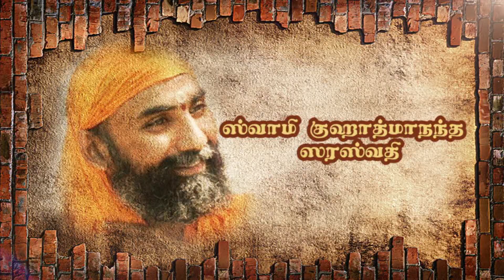பகவத் கீதை ஸ்வாமீ குஹாத்மாநந்த ஸரஸ்வதி –பகுதி 147 ஸ்லோகம் 23 பகுதி 1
12 ராசிகளுக்கான பலன்கள்  12 ராசிகளுக்கான சனிபெயர்ச்சி பலன்கள் 2020 மேஷம் ரிஷபம்   மிதுனம் கடகம்  சிம்மம் கன்னி துலாம் விருச்சிகம் தனுசு, மகரம் கும்பம் Sani peyarchi 2020-21 for Aries Taurus Gemini Cancer Leo Virgo Libra Scorpio  Saggitarius  Capricorn   Aquarius  Pisces
குரு பெயர்ச்சி பலன்கள் 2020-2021  மேஷம் ரிஷபம்   மிதுனம் கடகம்  சிம்மம் கன்னி துலாம் விருச்சிகம் தனுசு, மகரம் கும்பம்
Guru  peyarchi 2020-21 for Aries Taurus Gemini Cancer Leo Virgo Libra Scorpio  Saggitarius  Capricorn   Aquarius  Pisces ராகு கேது பெயர்ச்சி 2020 மேஷம் ரிஷபம்   மிதுனம் கடகம்  சிம்மம் கன்னி துலாம் விருச்சிகம் தனுசு, மகரம் கும்பம் rahu ketu peyarchi peyarchi 2020-21 for Aries Taurus Gemini Cancer Leo Virgo Libra Scorpio  Saggitarius  Capricorn   Aquarius  Pisces